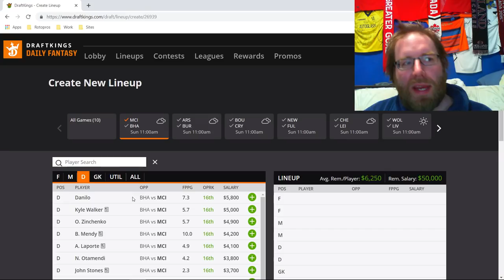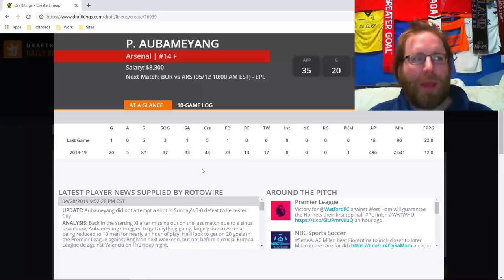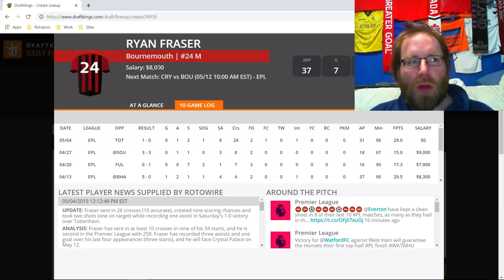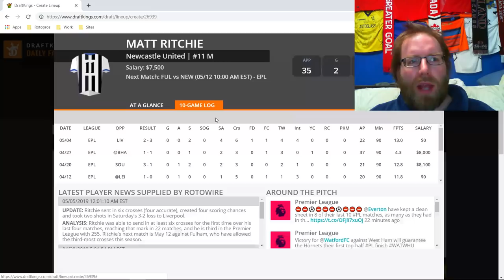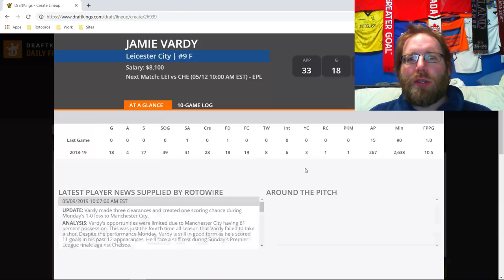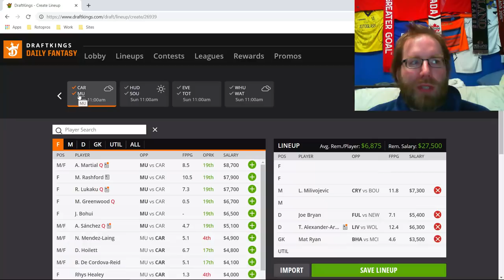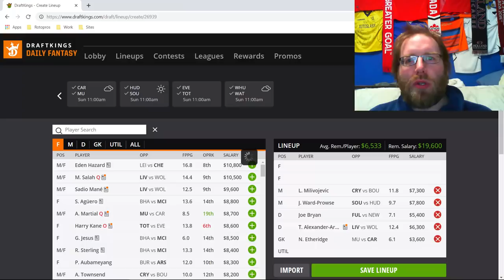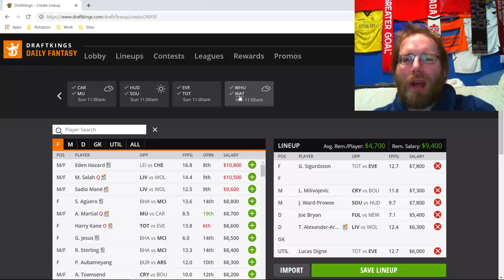RotoPros The 8EST DFS Show! S1E50: EPL MW 38 Breakdown, May 19th, 2019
Join Rob (Sirrobert6) as he breaks down the final week of EPL action, MW 38, Saturday May 19th, 2019. Hyperlinks below.

00:25 Schedule
01:56 Manchester City @ Brighton & Hove Albion
10:48 Arsenal @ Burnley
16:26 Bournemouth @ Crystal Palace
22:22 Newcastle @ Fulham
27:40 Chelsea @ Leicester City
32:44 Wolves @ Liverpool
36:19 Cardiff City @ Manchester United
39:09 Huddersfield Town @ Southampton
43:29 Everton @ Spurs
46:44 West Ham @ Watford